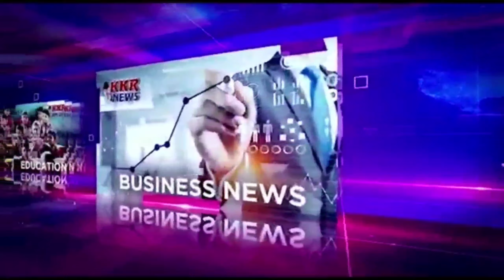लटेरी जनपद अध्यक्ष सीमा कलावत निर्विरोध चुनी गईं